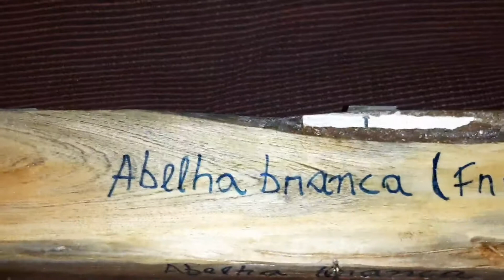Veja o histórico da abelha branca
Três dessas cinco colônias de abelha branca foram resgates, duas enxamearam em caixas nas quais haviam definhado até a morte, portanto essas colônias não provem de compra, iscas, ou reprodução em cativeiro. Contato (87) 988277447